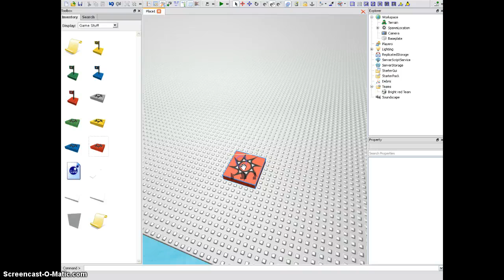Scoreboard Editing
In this video (Screencast-o-matic) I'm showing everyone how to edit the scoreboard names, To them who do not know how to.